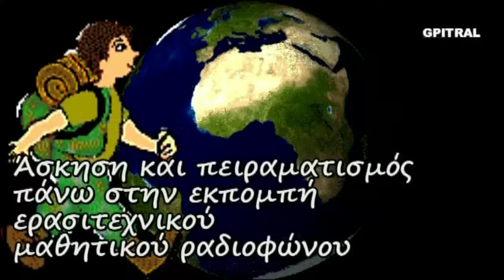Handball Μαθαίνω Εγκυκλοπαιδικά